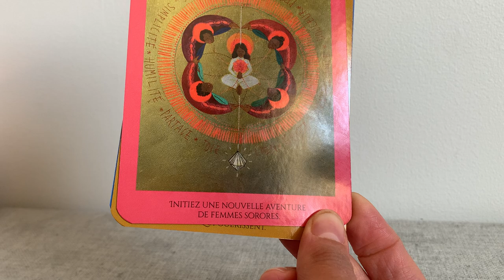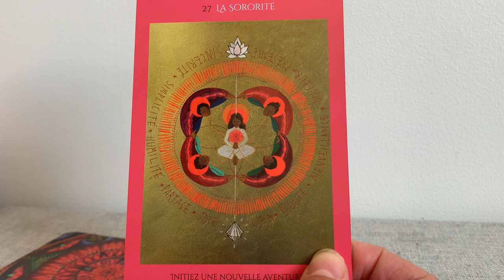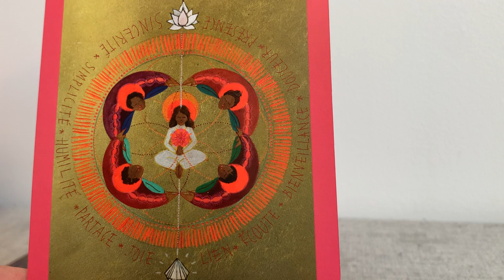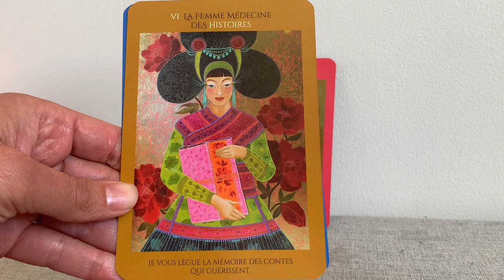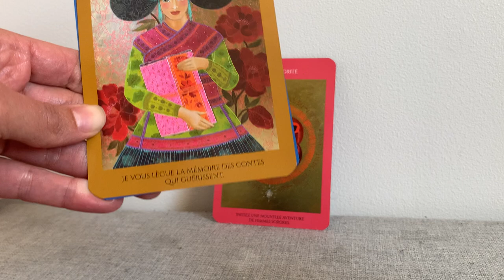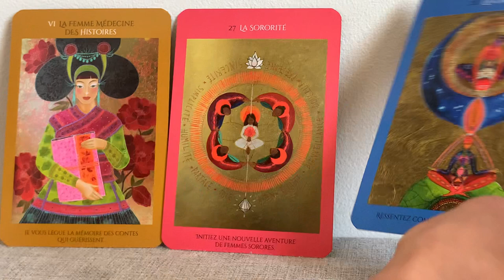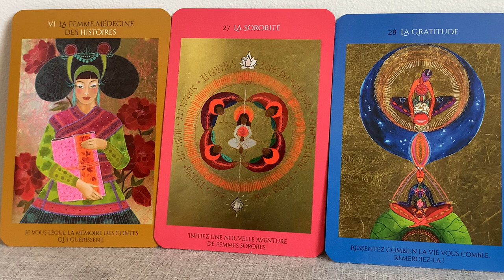Quand il y a des histoires qui guérissent Sacré féminin ! Guidance Intemporelle.